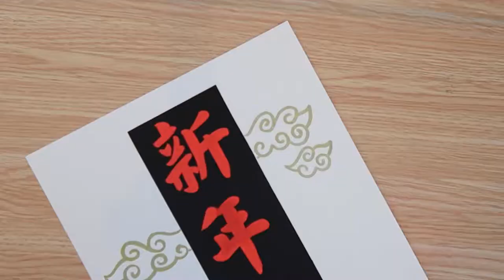Chinese Calligraphy [Timelapse]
GET MORE COLORS WITH OUR WATERCOLOR BRUSH PENS.

Indulge your love for art with a watercolor brush pen set that treats you to more colors in every kit. Your set includes 26 watercolor paint markers packed in a sturdy case, which means more options to nurture your creativity.

✅ PREMIUM WATERCOLOR PAD
✅ RESULTS YOU’LL LOVE
✅ NO MORE MESSES
✅BUY RISK-FREE